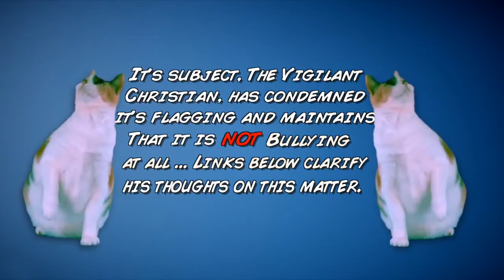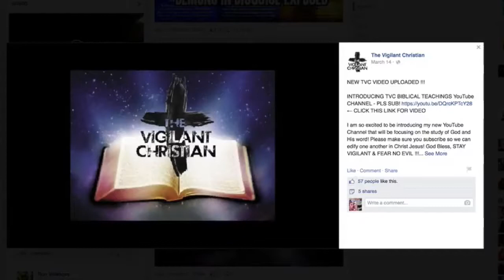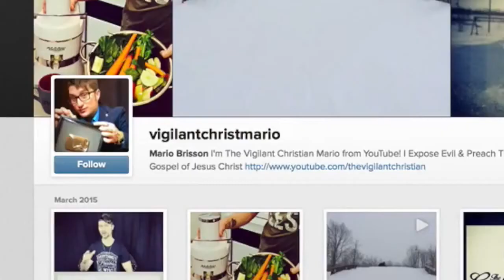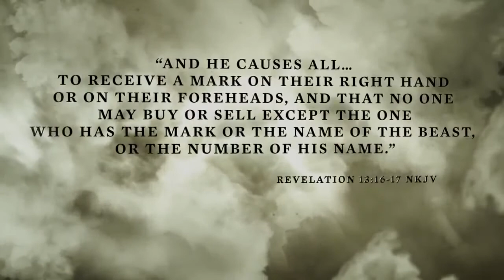Vigilant Christian Exposed MIRROR Creationist Cat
Creationist Cat recently uploaded a parody video featuring The Vigilant Christian. The video was falsely flagged, removed and a strike was added against CC's account. The Vigilant Christian has denied involvement and has condemned the action. Please show your support and considering mirroring also.